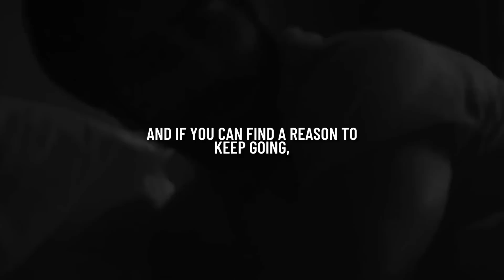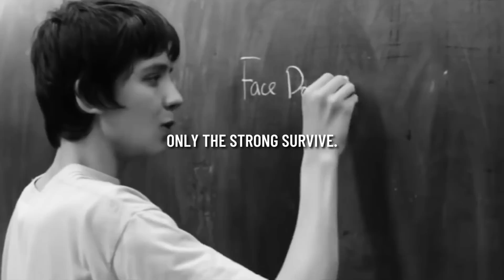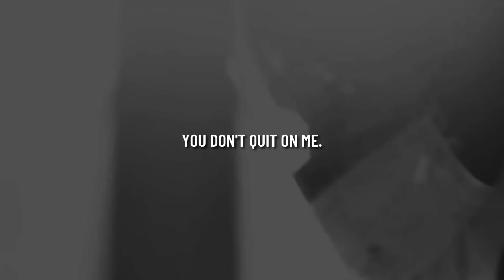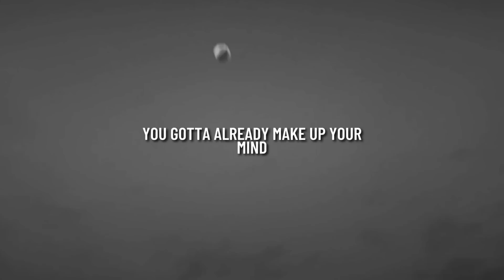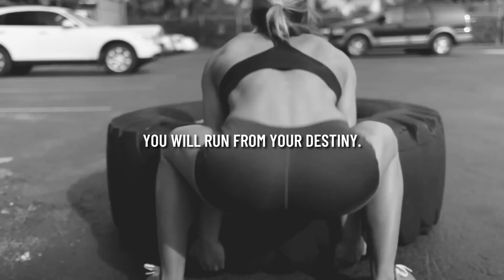WHEN LIFE HITS YOU - Best Powerful Motivational Video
WHEN LIFE HITS YOU | Best Motivational Speech ... To be successful, you have to use each day as an opportunity to improve, to be better, to get a little bit ...

Spoken by:

Eric Thomas

Time Line:

00:00 - Anymore
00:16 - Anymore
00:30 - Anymore
00:53 - Eric Thomas
04:05 - Anymore
04:18 - Eric Thomas